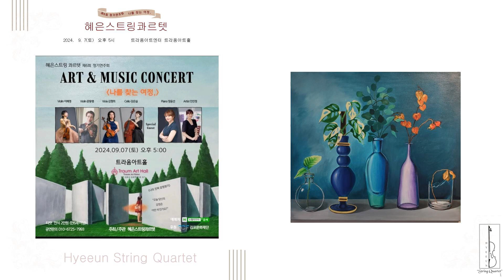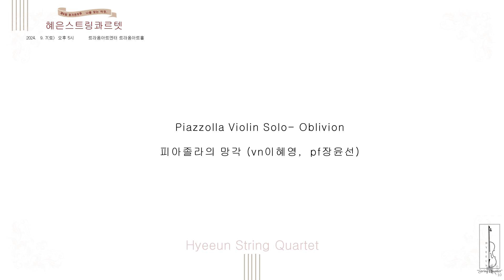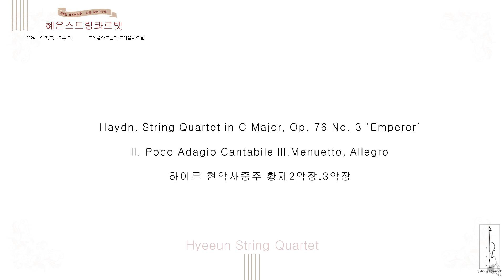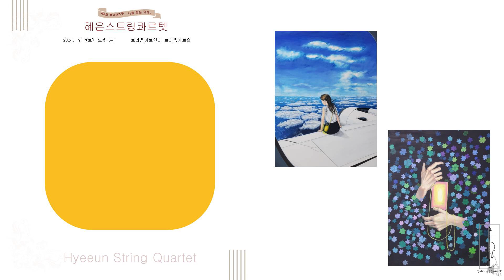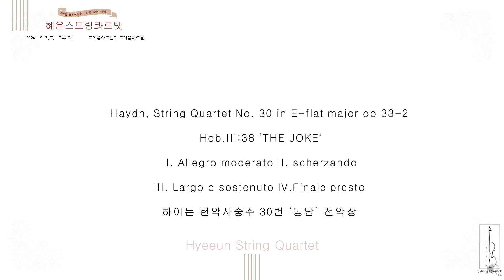혜은스트링콰르텟 제6회 정기연주회 "나를 찾는 여정"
혜은스트링콰르텟  제6회 정기연주회가
트라움아트엔터 트라움홀에서
9월7일 토요일 오후 5시에 개최되었습니다.
진민정작가의 감정이 담긴
그림작품전시와 함께 열린 이번 정기연주회는
관객들이 함께 느끼고 생각하며
참여할 수있는 복합공연으로 진행되었습니다.

감정을 알수 있는 작품이 담긴 칼라 엽서를 직접 골라
6가지 색에 따른 의미와 연주곡에 대한
녹음된 내레이션의 설명을 들으며
다양한 작곡자들의 클래식곡과 생애를 배울 수 있었습니다.

관객 모두 각자 고른 색이 담긴 엽서를 가지고
그에 따라 연주되는 음악에 마음을 돌아보며
공연이 다 마친후에는 버리고 싶은 감정들을 적어 감정쓰레기통에 버리며 행복한 마음만 가득담아
돌아가는 의미있는 공연으로 마무리가 되었습니다.

조금 더 가까이 관객분들과 소통하며
친밀감을 느끼기 위해 이번연주회는
특별히 작은홀에서 진행되어
진작 매진이 되었음에도 많은 문의주시고
당일에 찾아와주셔서
간이의자까지 놓으며  공연장이 꽉  채워졌습니다.

혜은스트링콰르텟을 진심으로 응원해주시고
많은 관심 보내주신 분들께 정말 감사드립니다.

지역예술인을 넘어
다양한곳에서 혜은스트링콰르텟
음악으로 소통하며 계속적으로 성장해 나가겠습니다. 감사합니다.